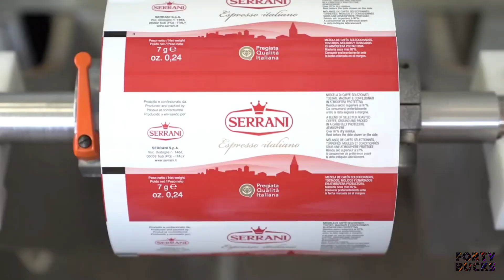Intervista a Sandro Serrani di Serrani SpA (intervista di William Giannelli)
L'INDUSTRIA ALIMENTARE RACCONTATA DA CHI LA FA
William Giannelli intervista Sandro Serrani ci racconta come cambia cambiano le caratteristiche di un espresso al cambiare della sua origine.